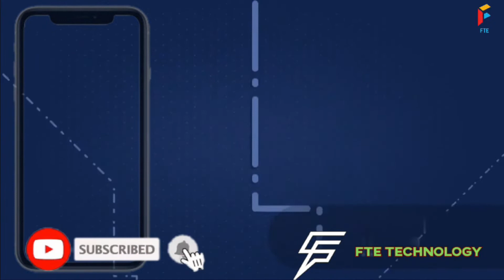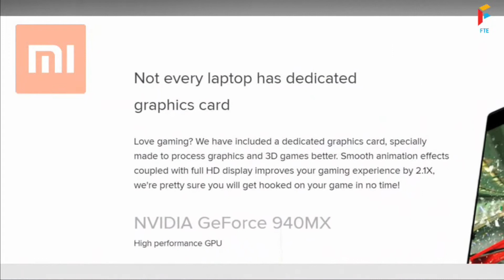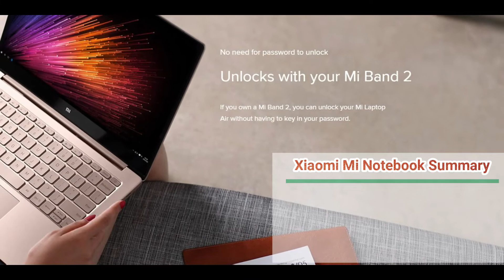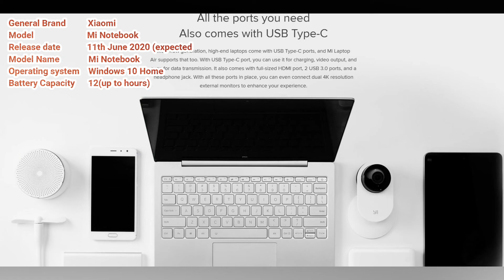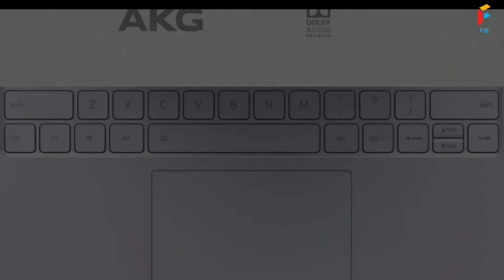Everything We Know Mi Laptop india | Mi NoteBook intel core i7 10th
This Is Official Youutbe Channel Of FTE (TECHNICAL)